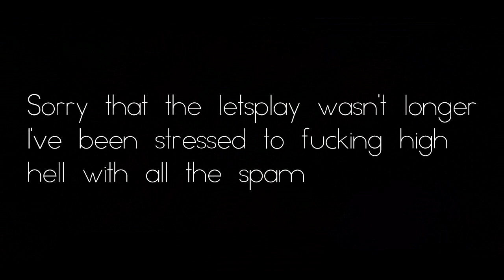MINECRAFT PARA TEAMS EPISODE 3 - A NEW MAP! [150 Likes?]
Playing this game and this server is the most stressful shit ever.